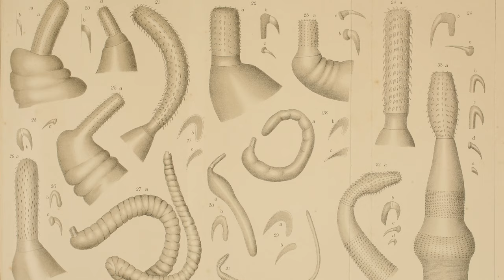15 Animals You've Never Heard Of! The Forgotten Phyla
Meet 15 animal phyla that were too boring to get their own episode!

Giribet, Gonzalo, and Gregory D. Edgecombe. The Invertebrate Tree of Life. Princeton University Press, 2020.

Hickman, Cleveland P., et al. Integrated Principles of Zoology. McGraw Hill, 2024.

Media Attributions (in order of appearance):

Trichoplax adhaerens photograph by Bernd Schierwater
doi:10.1371/journal.pone.0057131

Trichoplax movement by Neil W. Blackstone

Proporus sp by Marco Curini-Galleti et al.

Nemertodermatida species by Inga Meyer-Wachsmuth, Marco Curing Galletti, and Ulf Jondelius
10.1371/journal.pone.0107688

Gastrotrich by Jasper Nance
en:Image:Gastrotrich.jpg

Gnathostomulida Bursovaginoidea by Sterrer, W. Et al.

CYC-000057 hab Symbion pandora Paratype by Eibye-Jacobsen D, et al.

CYC-000249 hab Symbion pandora Paratype by Eibye-Jacobsen D, et al.

Pomatostegus stellatus (Star Horseshoe Worm) red variation by Nick Hobgood

Echinoderes marthae SEM by Martin V. Sorensen

Comparative-myoanatomy-of-echinoderes-(Kinorhyncha)-a-comprehensive-investigation by Herranz M, Boyle M, Pardos F, Neves R